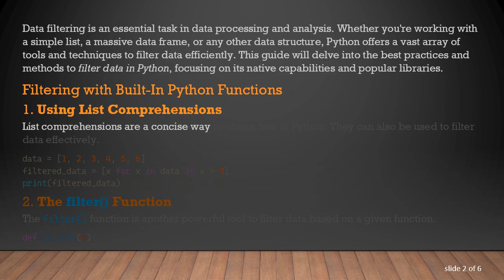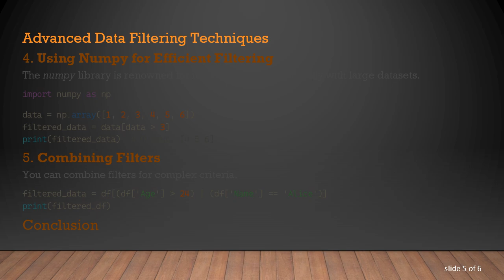Efficient Strategies to Filter Data in Python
Master the techniques to filter data in Python efficiently. Explore methods to filter data frames and other data structures using Python's versatile tools.

Data filtering is an essential task in data processing and analysis. Whether you're working with a simple list, a massive data frame, or any other data structure, Python offers a vast array of tools and techniques to filter data efficiently. This guide will delve into the best practices and methods to filter data in Python, focusing on its native capabilities and popular libraries.

Filtering with Built-In Python Functions

Using List Comprehensions

List comprehensions are a concise way to create lists in Python. They can also be used to filter data effectively.

The filter() Function

The filter() function is another powerful tool to filter data based on a given function.

Filtering Data Frames in Python

Data frames are two-dimensional, size-mutable, and potentially heterogeneous tabular data structures commonly used in data analysis tasks. Python’s pandas library is exceptionally well-suited for handling and filtering data frames.

Using Pandas to Filter Data Frames

Pandas provides various methods to filter data frames with ease.

Filter Rows by Column Values

Using query() Method

The query() method offers a more readable and dynamic way to filter data frames.

Boolean Indexing

Boolean indexing can filter rows based on multiple conditions.

Advanced Data Filtering Techniques

Using Numpy for Efficient Filtering

The numpy library is renowned for its performance, especially with large datasets.

Combining Filters

You can combine filters for complex criteria.

Conclusion

Filtering data efficiently is paramount in data analysis. Python provides various tools, from built-in functions to advanced libraries like Pandas and Numpy, to perform this task efficiently. Whether you are filtering lists, dictionaries, or data frames, understanding these methods will significantly enhance your data processing capabilities.

Start filtering your data with Python today and elevate your data analysis skills!